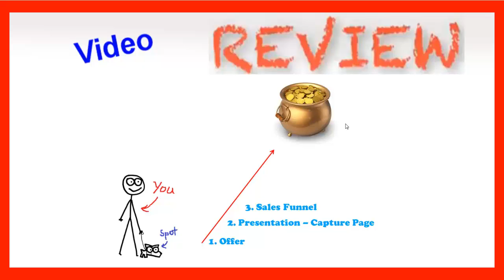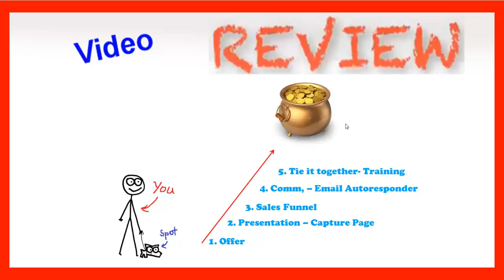Dollars on Demand | WHAT You Should Know First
Dollars On Demand - Can you Make Dollars on Demand?
- To Make Money Online Without Spending Your Money

$1000 my 1st 14 Days and I WAS JUST GETTING STARTED.

Product: Dollars On Demand
Developers: Steven Lee Jones + Ben S
Launch Day: Monday, December 2nd 2013
Promotion Type: Traditional Launch
Marketing Software / Processor: ClickSure
Price: $250+ and Upsells.

What is Dollars on Demand?
At the time of this video little information has been released about Dollars On Demand
other than it is an evergreen CPA offer that pays $250.

Utilizing it as a tool/course to learn to make money on the internet will most likely be difficult as well. Rarely does any course offer all the pieces to the puzzle. Making money on the internet is not difficult but does, however, require effort and a learning curve. If you decide to purchase this program be aware that there are no refunds.

You DO NOT have to spend money on Dollars on Demand to get help or learn how to make money on the internet. - You can make money on the Internet without spending your hard earned dollar!

A FREE system that is working out great for me.
FREE CAPTURE PAGES (3)
FREE AUTOMATED SALES FUNNEL
FREE Email AUTO RESPONDER
FREE Training
FREE Tools
FREE Support
FREE Mentorship

If you are looking for a LEGITIMATE,HONEST way to make good money every day with a FREE Marketing System,

(or)
Skype: kferg2323

Kevin Ferguson CFO (Chief FUN Officer)